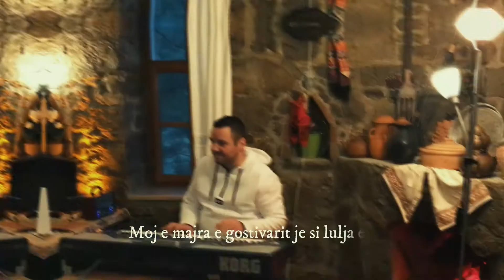Moj e majra e Gostivarit - E kallem oj lulije - Evren Şentürk - Rumeli Şarkıları Arnavutça Şarkılar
Balkan Songs live performance

Moj e majra e gostivarit je si lulja e sharit(x2)
Qe qel ne pranver mbushur plot me her(x2)

Moj e majra e tetoves hije tka shamija(x2)
Faqet e tua buzet e kuqe por si kur qershia(x2)

Te kam dasht ti moj e dashur edhe prap te du(x2)
Ta jap fjalen ta jap besen ty ka me tmartuu(x2)

E kallem e kallem moj lulije e kallem
Do tmarem do tmarem oj lulije do tmarem
Me shume kajde me shume kajde me shum sefa
Marton nana marton nana djalin e saj